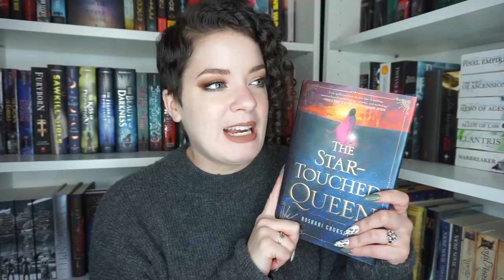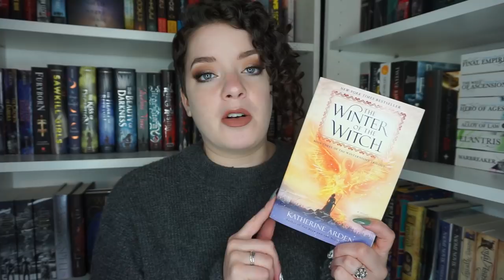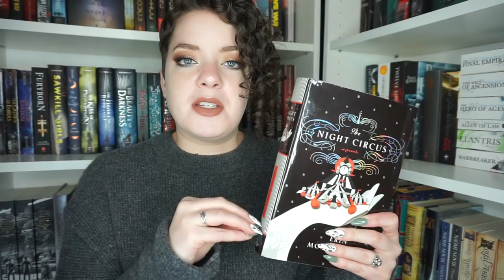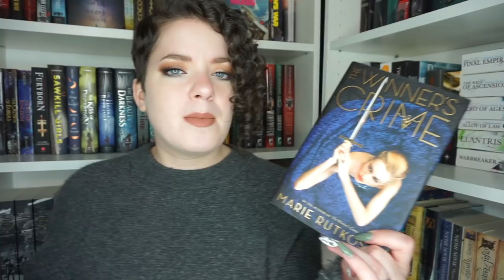Get to Know the Fantasy Reader | TAG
In which I do the Get to Know the Fantasy Reader Tag, which I was tagged by The Book Pusher

QUESTIONS:
1. What is your fantasy origin story? (How you came to read your first fantasy novel)

2. If you could be the hero/heroine in a fantasy novel, who would be the author and what’s one trope you’d insist be in the story?

3. What is a fantasy you’ve read this year, that you want more people to read?

4. What is your favorite fantasy subgenre? What subgenre have you not read much from?

5. Who is one of your auto-buy fantasy authors?

6. How do you typically find fantasy recommendations? (Goodreads, Youtube, Podcasts, Instagram..)

7. What is an upcoming fantasy release you’re excited for?

8. What is one misconception about fantasy you would like to lay to rest?

9.. If someone had never read a fantasy before and asked you to recommend the first 3 books that come to mind as places to start, what would those recommendations be?

10. Who is the most recent fantasy reading content creator you came across that you’d like to shoutout? ♦ LIPSTICK: Jeffree Star Liquid Lipstick in Celebrity Skin

►► Patrons get perks that allow more interaction with my channel and content such as monthly polls for books I'll read and video topics I'll do each month, and more.